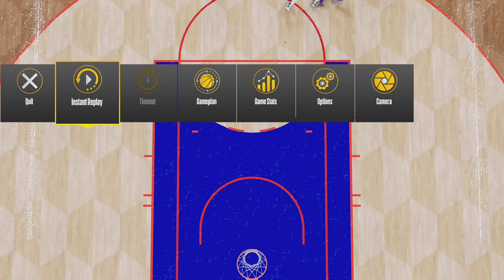NBA 2K22 2011 Championship!!